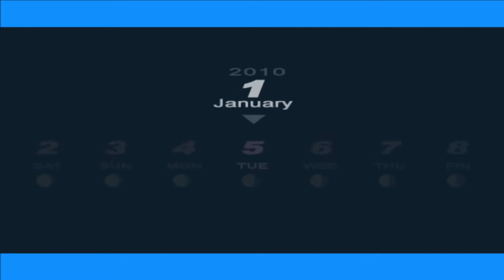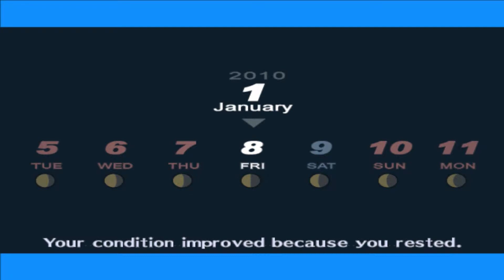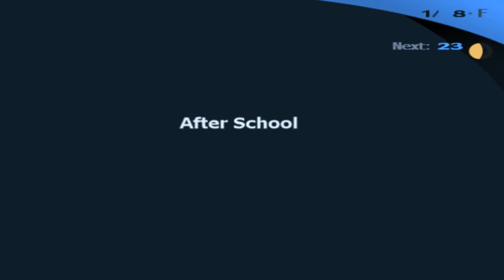Persona 3: FES: Ep 115: Junpei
TapersCrazy has a heart to heart talk with Junpei.

A series where TapersCrazy plays a slightly apathetic main character who must aid in a quest to save the world and go to high school.